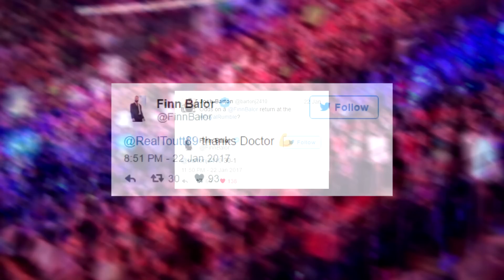Updates - Wer gewinnt den Royal Rumble? Mögliche Rückkehrer! (Wrestling News Deutsch/German)